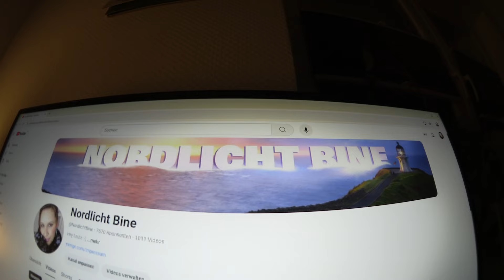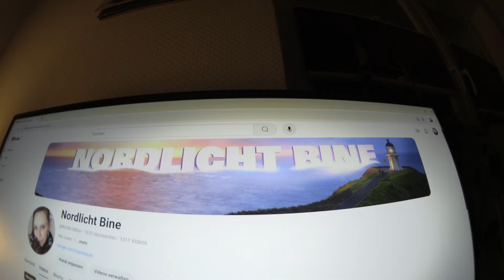Bine führt ein Doppelleben 😲 Der unglaubliche Zaubertrick 🧙‍♂️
Moin Moin !

Basecap von Manu

Zockerstuhl von Manu

Hier zockt Manuel :   / familybusiness_lp

Unser Saugroboter Eufy

Der sprechende Eierkocher

Tunnel von Leni

Meine wunderschönen Socken 😂

Hula Hoop Reifen

T-Shirts von Manuel

Mein neuer Fön

Meine aktuelle Tasche

Ohne DIE geht gar nichts mehr